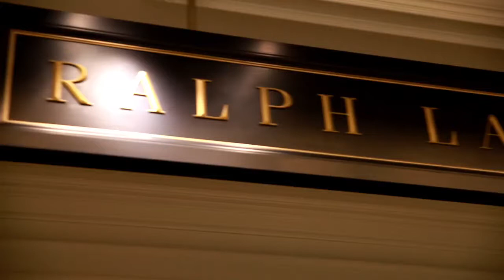Ralph Lauren x Ludacris Foundation featuring Gabrielle Union | Immortal Media Group/DTP TV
Ludacris partners with Ralph Lauren for a good cause with special guest Gabrielle Union